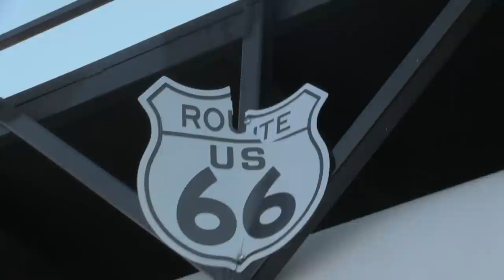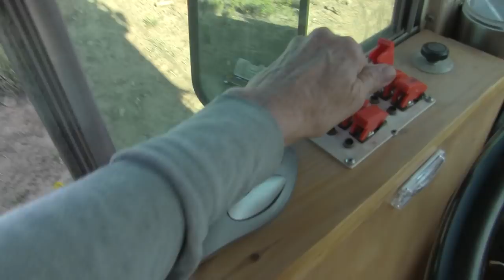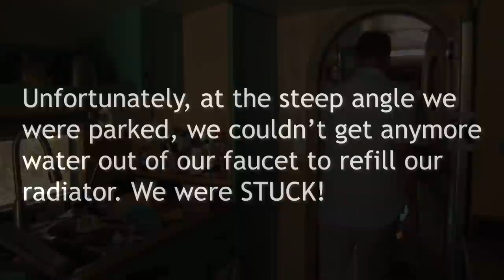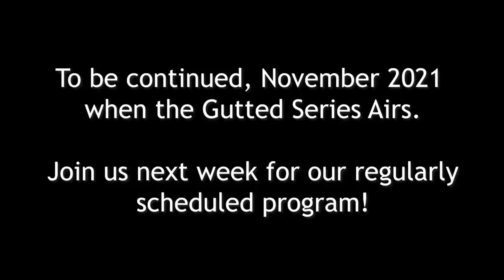Repair... Breakdown... & Self-Recovery on the road to Gutted!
First we discovered that our oil-cooling fan hasn't been working the whole time we've owned the bus... then we had a major breakdown on the side of the road, high in the mountains of southern Colorado! We began to wonder if we were ever going to make it to the Gutted Event! What was Mikegyver to do? You'll just have to watch the video to find out!

Gatesborough by Raymond Grouse
Orchids (Instrumental Version) byVelvet Moon

Mike & Kerry